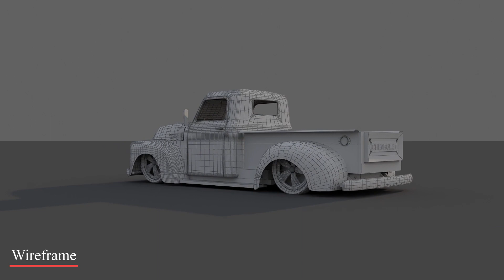3D ASSET MODELING | Chevy Car | CREATIVE MIND 2018 | Animation | Mad Modelers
Hi, guys,
we're Mad modelers,
Watch our  3d asset modeling of chevy car.
Vintage car.
Realistic render